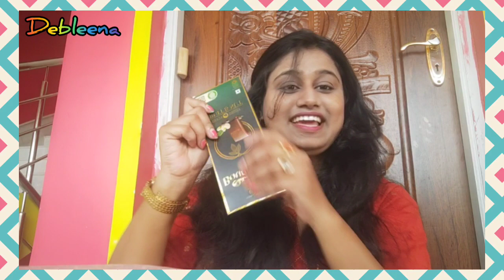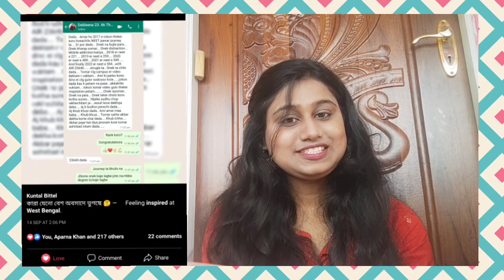Unexpected gifts 🎁 I have received after NEET 2022 selection 😍 / Gifts after getting Medical college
NEET 2022 তে সিলেকশনের পর আমি যে সমস্ত গিফটগুলো পেয়েছিলাম সেগুলো আজকে তোমাদের সাথে শেয়ার করলাম আশা করি তোমাদের এটা দেখতে অনেক ভালো লাগবে কেমন লাগলো সেটা কমেন্ট করে জানাতে ভুলো না।